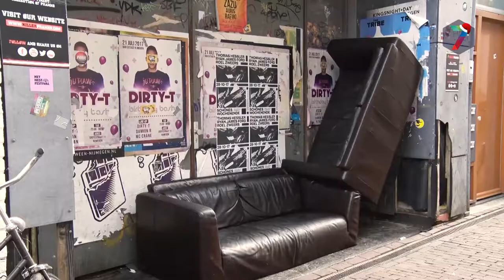Gebiedsvisie ringstraten: meer winkels, minder drugsoverlast